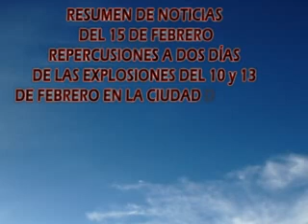REPERCUSIONES A DOS DIAS DE LAS EXPLOSIONES EN LA CIUDAD DE ORURO RADIO FIDES 88,9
RESUMEN DE NOTICIAS REPERCUSIONES A DOS DÍAS DE LAS EXPLOSIONES DEL 10 y 13 DE FEBRERO EN LA CIUDAD DE ORURO
RADIO FIDES ORURO
FM 88,9
PROGRAMA: PULSO INFORMATIVO
ORURO,15 DE FEBRERO
Aprox. Hrs. 19:25 - 19:57